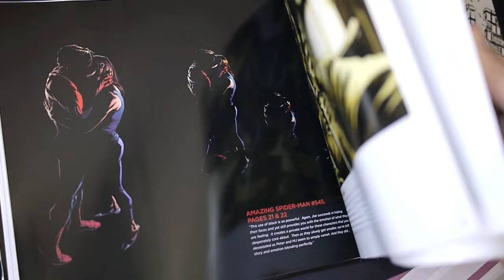The Marvel Art of Joe Quesada (book flip)